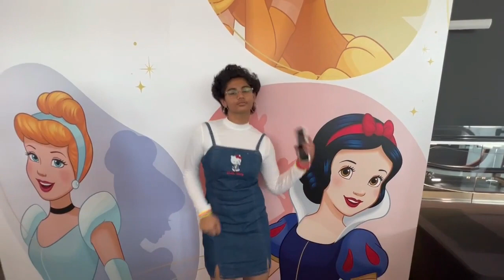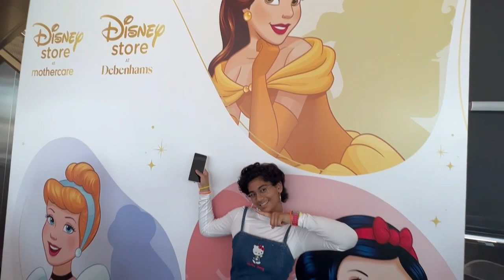Disney Princess Concert//Coco Cola Arena DXB